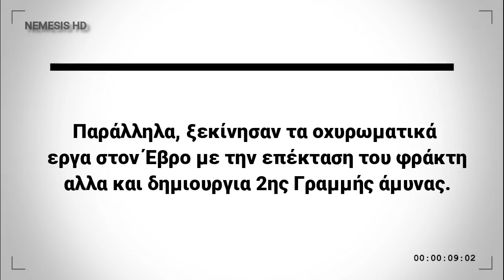ΕΝΙΣΧΥΣΕΙΣ ΓΙΑ ΤΗΝ ΑΜΥΝΑ ΤΟΥ ΕΒΡΟΥ